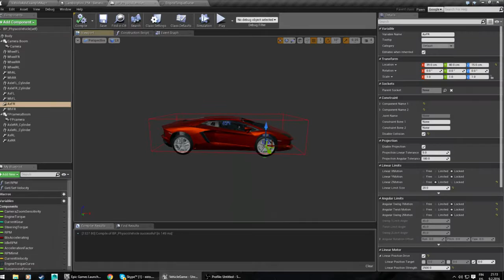UE4 Physics constraint vehicle test